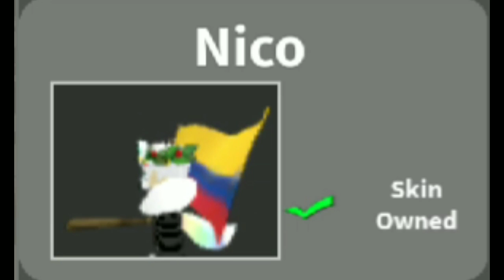Roblox The Crazy | Nico Soundtrack 🎶